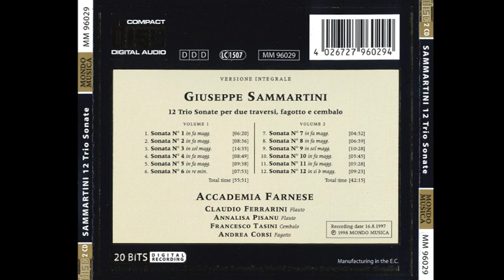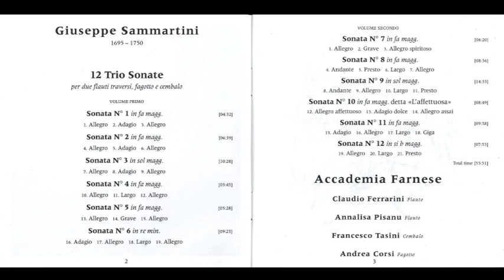Giuseppe Sammartini (1695-1750) - 12 Trio Sonate per due traversi, fagotto e cembalo (Acdm. Farnese)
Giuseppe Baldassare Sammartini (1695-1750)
12 Trio Sonate per due traversi, fagotto e cembalo (Accademia Farnese)

Giuseppe Baldassare Sammartini (6 de enero de 1695 - (?) de noviembre de 1750) fue un compositor italiano e intérprete de oboe del Barroco.

Nacido en Milán se trasladó a Londres junto con su hermano Giovanni Battista Sammartini, también músico. Allí tomó el puesto de oboe en la orquesta de la ópera de Londres en 1727. Luego de abandonar la orquesta, fue patrocinado por Frederick, Príncipe de Gales, y su esposa, a quienes sirvió como director musical de conciertos de cámara.

Falleció en Londres en 1750.

Obras
Entre las composiciones de Sammartini se encuentran sonatas para flauta dulce y violín, para dos flautas dulces y bajo continuo, 12 sonatas para violín dedicadas al Príncipe de Gales, 6 conciertos para violín, concerti grossi, conciertos para clavicémbalo, 6 píezas para flauta traversa, 6 sonatas para dos flautas traversas y violín, y algunas piezas para violonchelo.